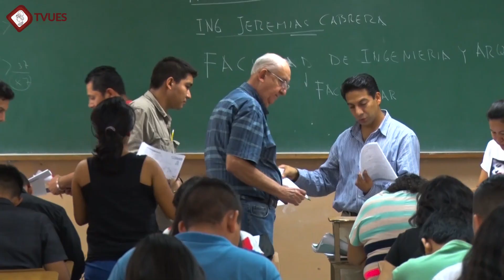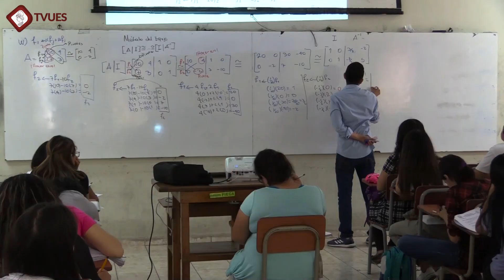Nota, retos de la Universidad de El Salvador durante la Pandemia por COVID19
La Universidad de El Salvador ha tenido que enfrentar diferentes retos durante la pandemia por el Covid 19, uno de ellos es continuar con el proceso de enseñanza aprendizaje de calidad que la caracteriza